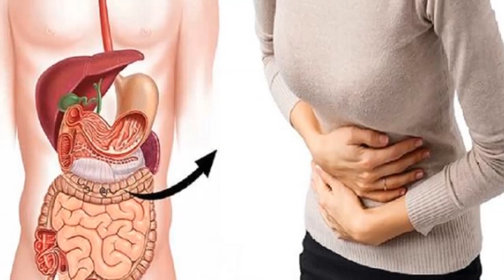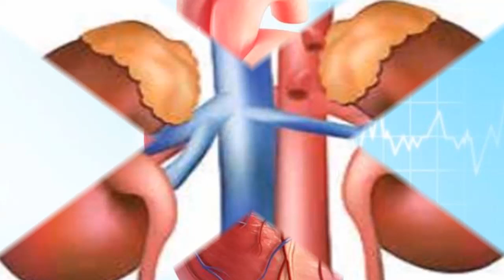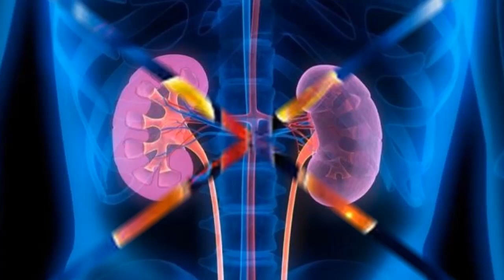हरे नारियल पानी से ब्लड शुगर होगी कंट्रोल, हार्ट और किडनी के लिए भी बहुत फायदेमंद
हरे नारियल पानी से ब्लड शुगर होगी कंट्रोल, हार्ट और किडनी के लिए भी बहुत फायदेमंद/health benefits of drinking green coconut water,नारियल में विटामिन, पोटैशियम, फाइबर, कैल्शियम, मैग्नीशियम, विटामिन और खनिज तत्व भरपूर मात्रा में होते हैं। यही वजह है कि नारियल आपकी सेहत के लिए काफी फायदेमंद रहता है